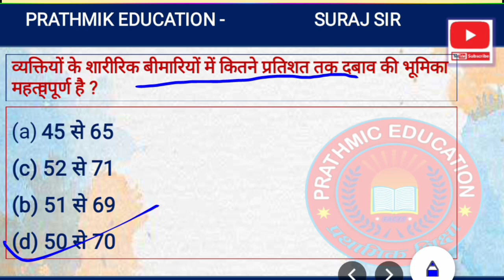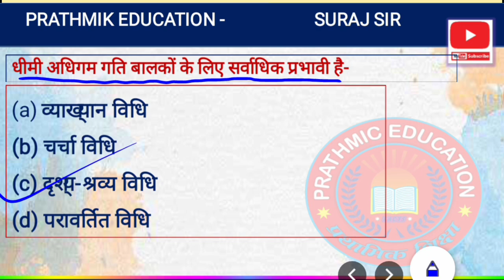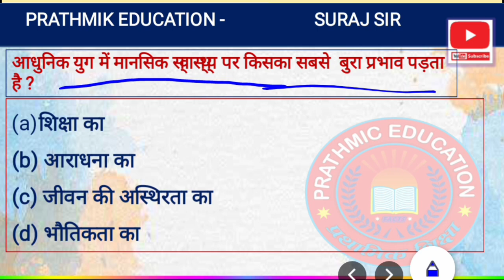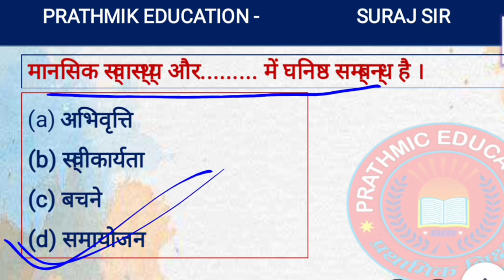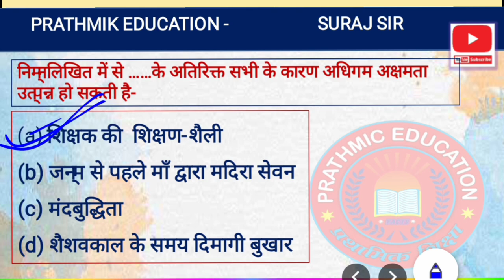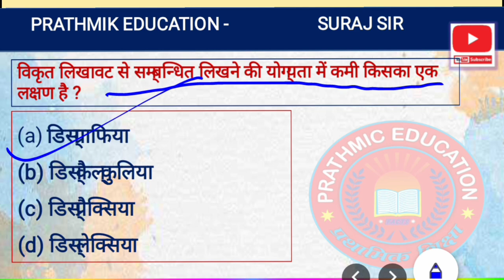"Bal Vikas Complete Guide for UPTET/CTET | Child Development & Pedagogy"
हिन्दी_सहायक_अध्यापक_परीक्षा (UP TET, SUPER TET, TGT, PGT, UGC NET ) से संबंधित प्रैक्टिस सेट हमारे चैनल पर कराया जा रहा है ।आप हमारे चैनल के माध्यम से हिंदी से संबंधित सभी परीक्षाओं की तैयारी कराया जा रहा है टीजीटी पीजीटी जीआईसी यूजीसी नेट जेआरएफ इत्यादि। हमारे चैनल पर सहायक अध्यापक परीक्षा से संबंधित टेस्ट कराए जाएंगे वह भी बिल्कुल मुफ्त में। आप मेरे चैनल से जुड़ कर कर लाभ उठा सकते हैं।
इसके अलावा UP TGT तथा PGT  से संबंधित प्रैक्टिस सेट मेरे यूट्यूब चैनल पर बिल्कुल ही फ्री मैं कराया जा रहा है आप सभी लोग इस सुविधा का लाभ उठाएं और अपनी तैयारी को मजबूत करें। जब तक एग्जाम नहीं हो जाता है हम आप सबके लिए प्रैक्टिस सेट लाते रहेंगे धन्यवाद।
key word search :-
dalit vimarsh
dalit vimarsh in hindi
class 10 hindi kavya khand chapter 3
tgt_pgt_hindi_classes_sandhi_mcq,tgt pgt sandhi mcq practice set,tgt pgt sandhi mcq questions
hindivarnmala,paper viral
tgt_pgt_hindi online classes,pgt hindi previous year paper#prathmik education